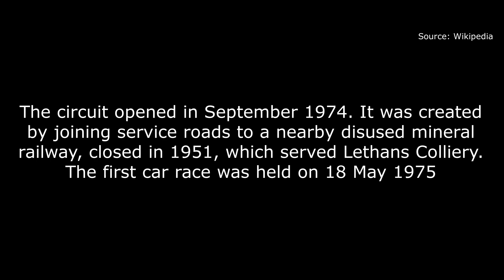Knockhill Racing Circuit, Season 2, Tests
Knockhill Racing Circuit is a motor racing circuit in Fife, Scotland. It opened in September 1974 and is Scotland's national motorsport centre. The circuit is located in the countryside about 6-mile (9.7 km) north of Dunfermline. It is the only FIA approved circuit in Scotland.

History
The circuit opened in September 1974.[1] It was created by joining service roads to a nearby disused mineral railway, closed in 1951, which served Lethans Colliery. The first car race was held on 18 May 1975.